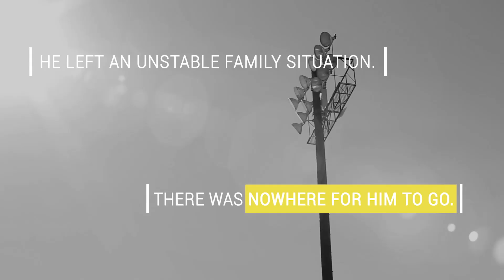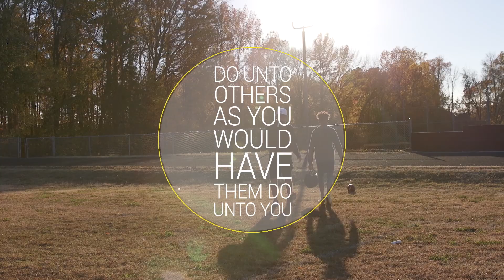Rising Football Star, Homeless No More | The Golden Rule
A high school football coach lives out The Golden Rule for one of his students, giving him the thing he needed most to succeed: a loving home.